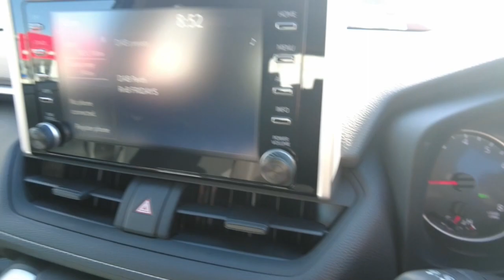2022 TOYOTA RAV4 Ellenbrook, Midland, Helena Valley, Guidlford, Greenmount, WA 6507167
Graphite New 2022 TOYOTA RAV4  available in Ellenbrook, Western Australia. Servicing the Midland, Helena Valley, Guidlford, Greenmount, WA area.

Midland Toyota
163 Great Eastern Hwy